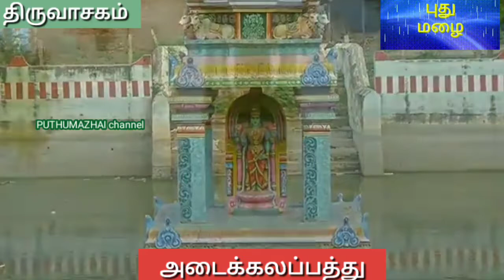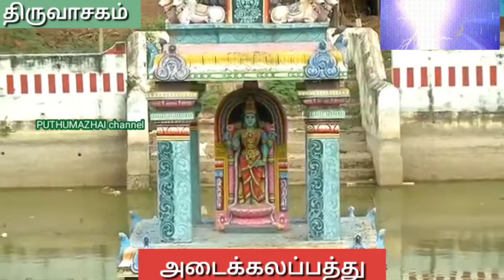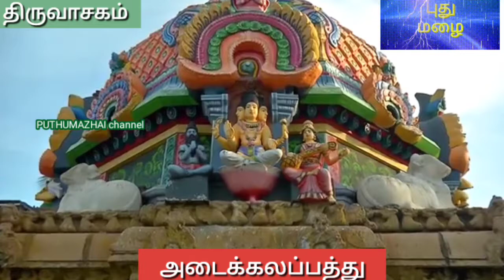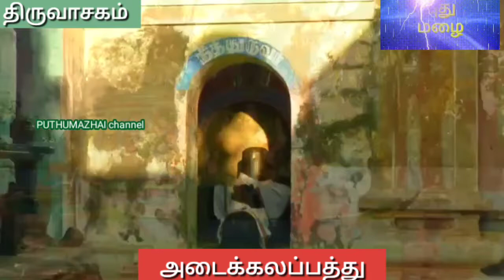அடைக்கலப்பத்து மாணிக்கவாசகசுவாமிகள் திருவாசகம் ஆறுமுகம்சுவாமிகள்